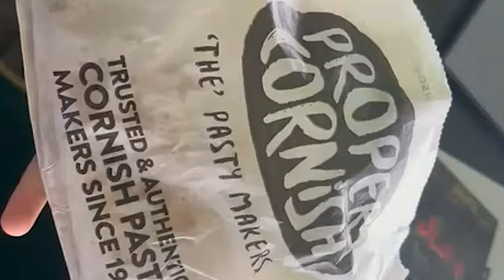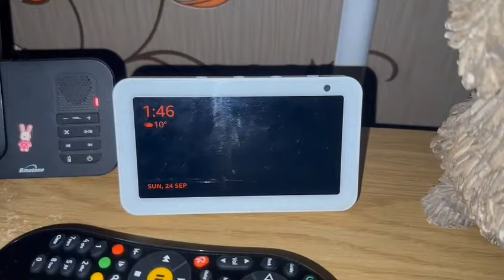Pink Un Matchday | Plymouth Argyle 6-2 Norwich City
Join the Pink Un team behind the scenes as they travel to Home Park for Norwich City's Championship clash against Plymouth Argyle.

Find more details on how you can sign up to Pink Un +